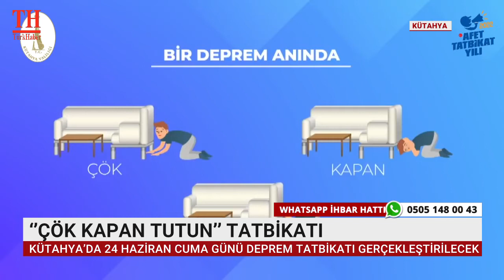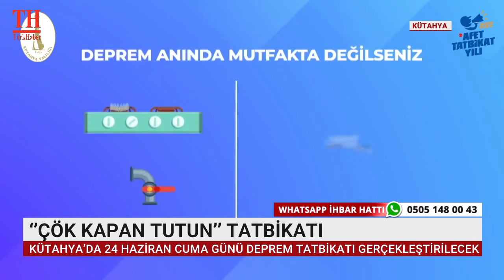‘’ÇÖK KAPAN TUTUN’’ TATBİKATI